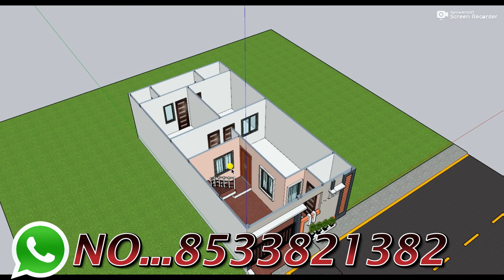कार पार्किंग के साथ दो कमरे का मकान,21x40 2 Bedroom House Elevation,New House map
3D design
TOILET    :-2
DRAWING   :-1
KITCHEN   :-1
PARKING   :-BIKE,CAR
STAIRS    :-,2'6"FEET

12 by 70 besment shop plan 3D 12x70 dukan or makan ka design 12*70 house plan